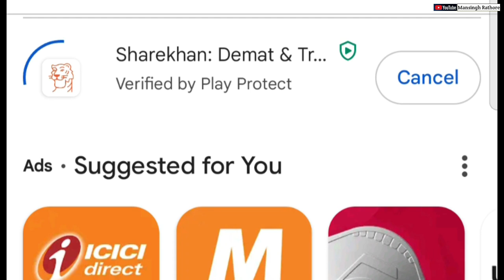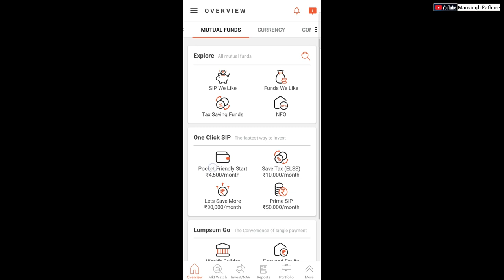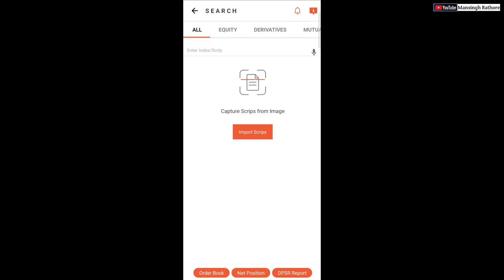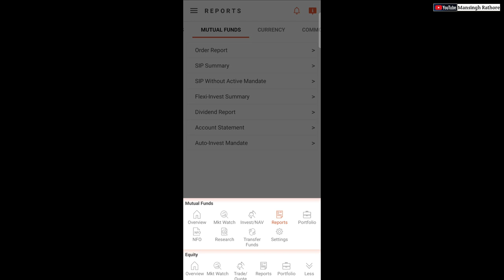Sharekhan Review 2023 | Sharekhan Pricing | Sharekhan Brokerage Charges 2023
Sharekhan Review 2023 | Sharekhan Pricing | Share Khan New Brokerage Charges
Hello Guys Mera Name Manisngh Rathore Is video me appko sharekhan demat and trading app ke bare me batane ja raha hu is video me aap dekhege sharekhan me lagne wale charges kitne hai .
My Fevorite Brokers ( You Can Open Account ) -
Office Tools Amazone Link -
(1) Camera Canon EOS 200D II
(2) Tripod Prolite
(3) Monitor Samsung 24-inch
(4) Headphone boAt Rockerz 450